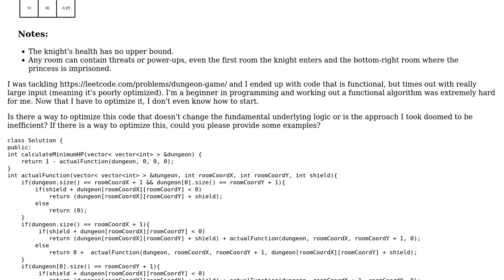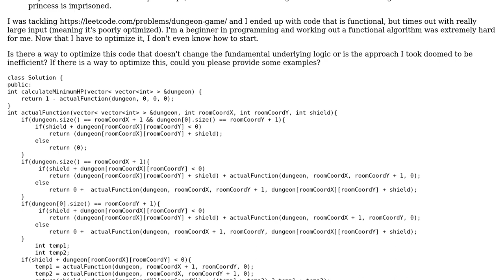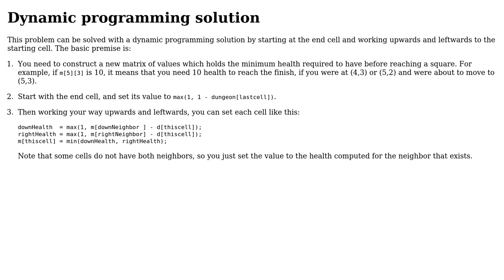Code Review: "Dungeon Game" solution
With thanks & praise to God, and with thanks to the many people who have made this project possible! | Content (except music & images) licensed under CC BY-SA | Music | Images & others | With thanks to user Nasst user JS1 user janos and the Stack Exchange Network Trademarks are property of their respective owners. You are responsible for your own actions.